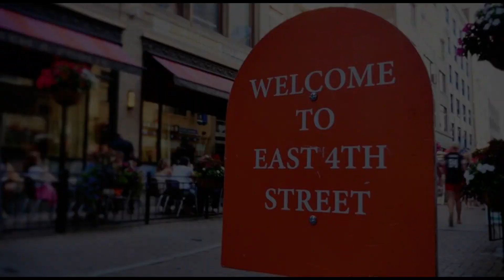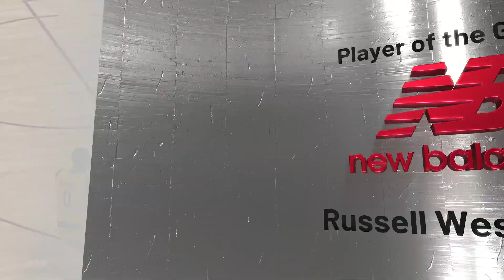NBA 2K22 - Los Angeles Lakers vs Cleveland Cavaliers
LeBron James and the Los Angeles Lakers are returning to his hometown since he won the 2022 NBA All-Star Game at Rocket Mortgage FieldHouse in Cleveland, Ohio and now he is taking on Evan Mobley and the Cleveland Cavaliers